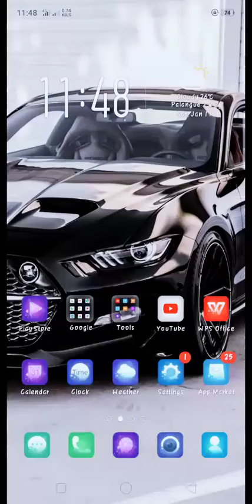Mobile legends Hacks!!